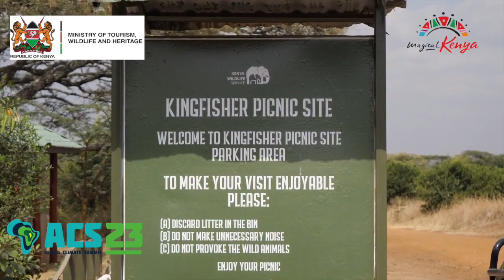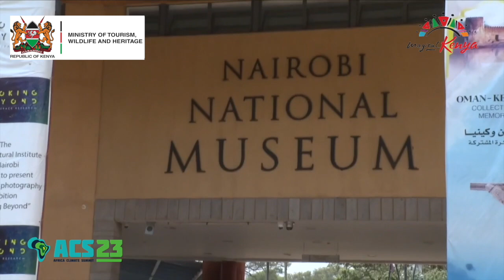NAIROBI TOURISM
Nairobi, the vibrant and bustling capital of Kenya, is the proud host city of the Africa Climate Summit 2023. In this video, we take you on a virtual tour of Nairobi's iconic landmarks, its modern infrastructure, and its role as the political, economic, and cultural center of East Africa. Discover why Nairobi is the perfect backdrop for this transformative event.